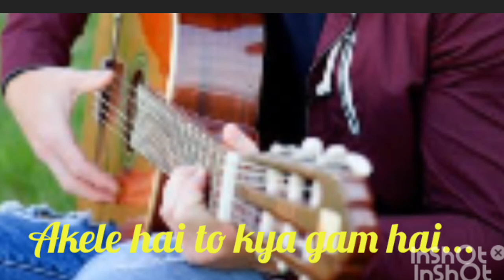#Akele Hai To Kya Gam Hai#My Hindi Song##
#Song-Akele Hai To Kya Gam Hai##
#Film-Qyamat Se Qayamat Tak,Credit-Udit Narayan,Alka Yagnik, Music Composer-Anand Milind#Copyright Disclaimer Under Section 107 of the Copyright Act 1976, allowance is made for "fair use" for purposes such as criticism, comment, news reporting, teaching, scholarship, and research.

[7/14, 2:29 PM] Putul: @alone_boy_ashu2